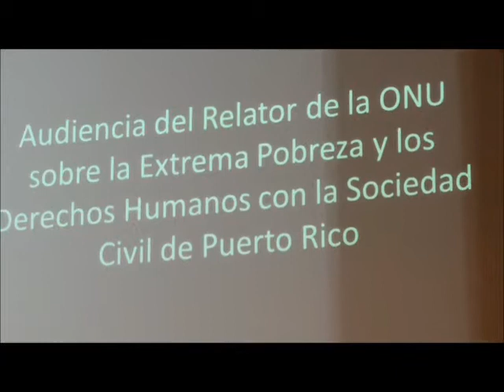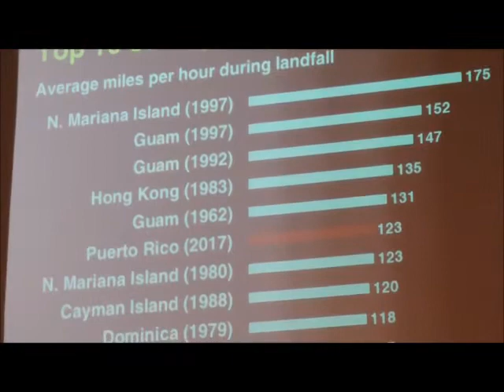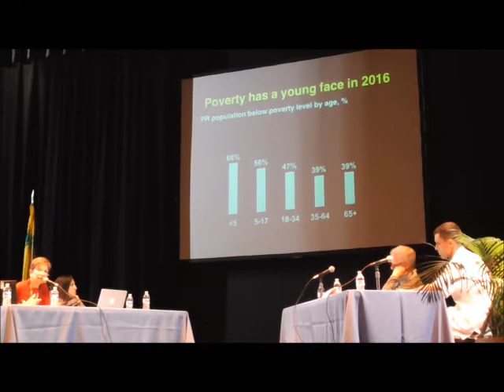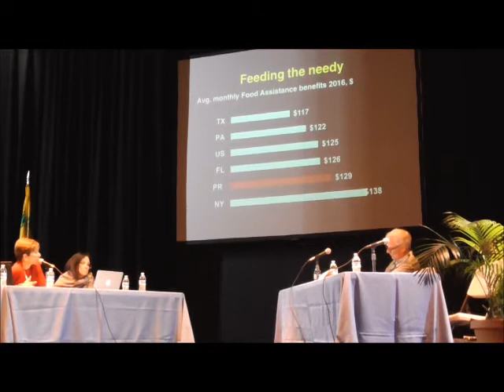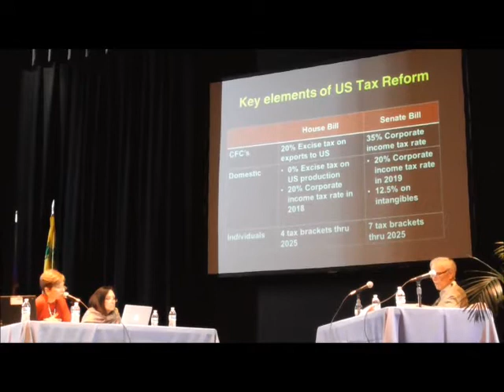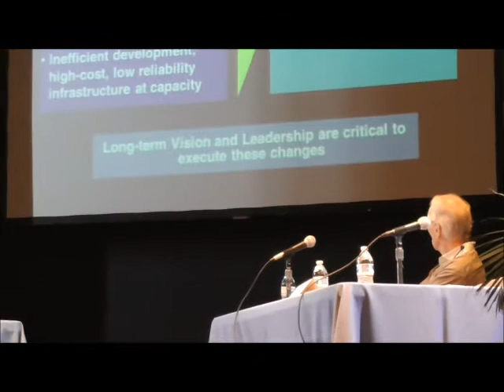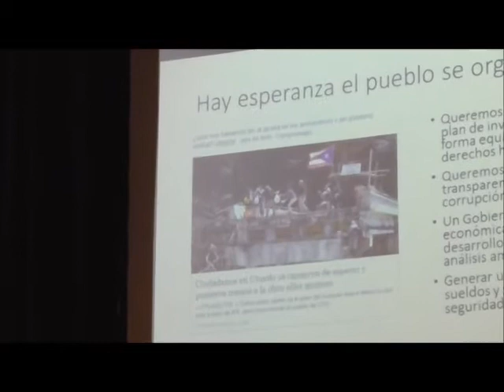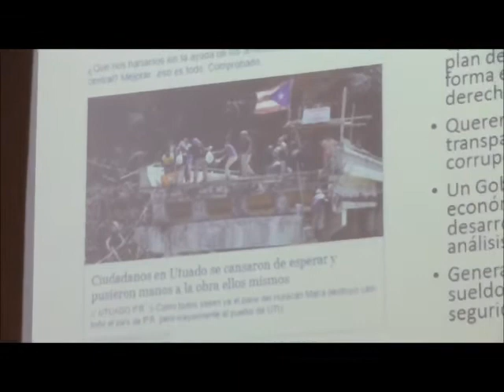UN investigates PR poverty & HR violations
Boricuas declaran ante ONU sobre pobreza y derechos humanos
Escuela de Derechos de la Universidad Inter-Americana
Hato Rey, Puerto Rico